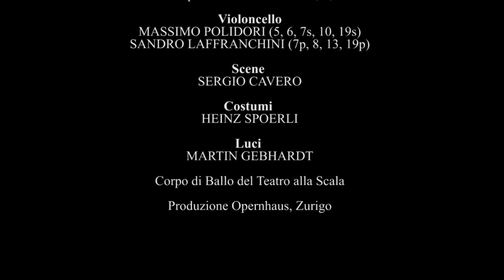Cello Suites - Intervista a / Interview with Heinz Spoerli (Teatro alla Scala)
Cello Suites (In den Winden im Nichts)
Suite per violoncello nr 2, 3 e 6
Stagione 2014/2015

Corpo di Ballo del Teatro alla Scala
Produzione Opernhaus, Zurigo
Dal 5 al 19 Marzo 2015

Coreografia: Heinz Spoerli
Assistenti coreografo: Oleksandr e Sergiy Kirichenko
Scene: Sergio Cavero
Costumi: Heinz Spoerli
Luci: Martin Gebhardt

Violoncello: Massimo Polidori (5, 6, 7s, 10, 19s); Sandro Laffranchini (7p, 8, 13, 19p)

Suites for Cello solo Nos. 2, 3 and 6
2014/2015 Season

Teatro alla Scala Ballet Company
Zurigo Opernhaus Production
From 5 to 19 March 2015

Choreography: Heinz Spoerli
Choreographer Assistants: Oleksandr e Sergiy Kirichenko
Sets: Sergio Cavero
Costumes: Heinz Spoerli
Lights: Martin Gebhardt

Cello: Massimo Polidori (5, 6, 7s, 10, 19s); Sandro Laffranchini (7p, 8, 13, 19p)